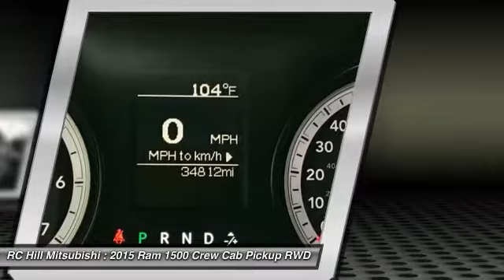2015 Ram 1500 DeLand Daytona Orlando FS651221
2015 Ram 1500 Express - $24530

LIFETIME LIMITED WARRANTY, ** FLORIDA CAR, ** LOCAL TRADE-IN, ** CLEAN AUTOCHECK.** PRICE INCLUDES OUR COMPLIMENTARY Worry Free 6 MONTH/ 6,000 MILE WARRANTY and A FREE AUTOCHECK vehicle History Report. This Vehicle PASSED OUR MULTI-POINT SAFETY INSPECTION, WE SMART PRICE OUR INVENTORY, OUR BEST PRICE IS UP FRONT- NO NEGOTIATIONS NECESSARY. PLUS, OUR SALES STAFF IS NON-COMMISSIONED. WHICH MEANS, NO PUSHY SALESMAN. IT'S A VERY FRIENDLY ATMOSPHERE. You deserve a No-Bully car buying Experience. Used Cars may not have Second set keys, floor mats, or owner's manual. We will be happy to obtain extra one's for you at our Dealer cost.